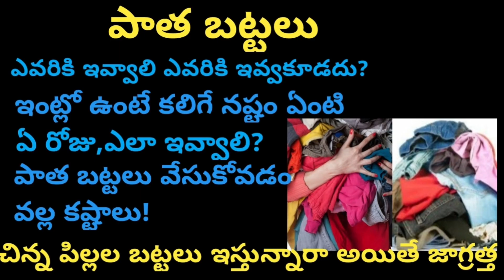old clothes||spiritual tips||పాత బట్టలు ఎవరికీ,ఎలా,ఏ విధంగా ఎప్పుడు ఇవ్వాలి|| చిన్న పిల్లల బట్టలు..?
DIVYAVARMA